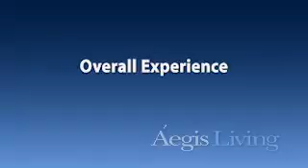Aegis Living Carmichael Family Testimonial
Families of residents from Aegis Living Carmichael in the Sacramento area share their stories about loved ones living at Aegis.